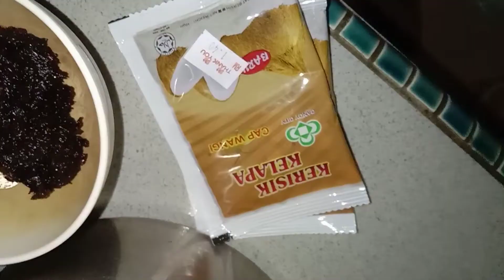Daging Masak Hitam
Resepi Daging masak hitam..boleh cuba guys...